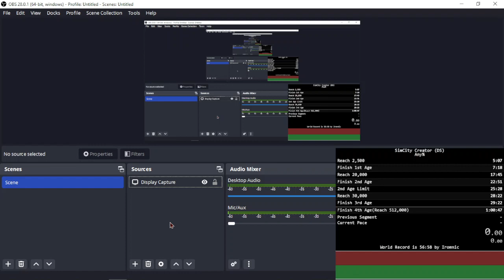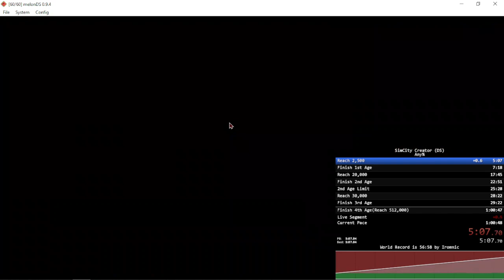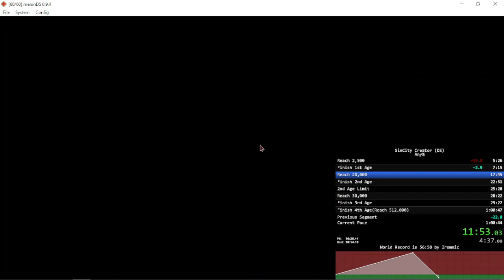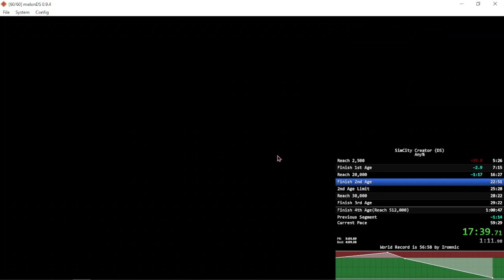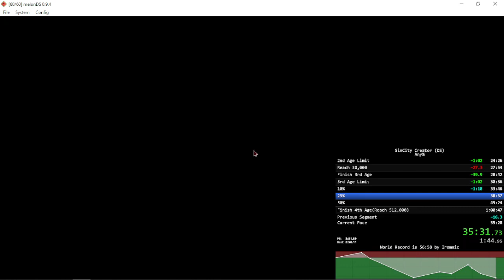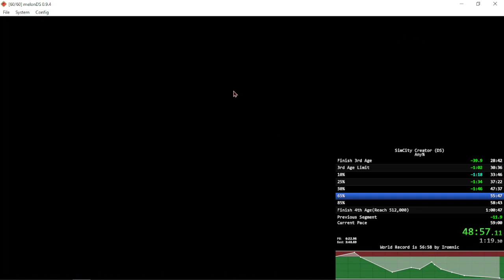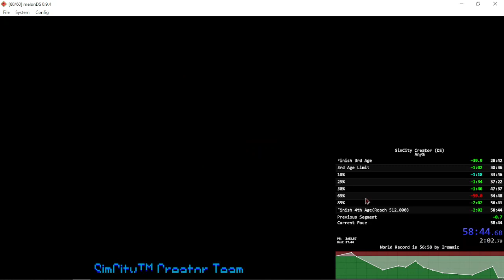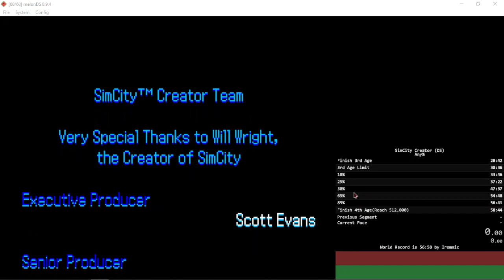SimCity Creator Speedrun A_12: Any% - 58:44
SimCity Creator Speedrun A_12: Any% - 58:44

Timestamps :
Start : 0:00
1st Age : 7:15
2nd Age : 21:56
2nd Age limit : 24:26
3rd Age : 28:42
3rd Age limit : 30:36
4th Age: 58:44

Last personal record at 1:01:09

Video recorded 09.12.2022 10:54 UTC